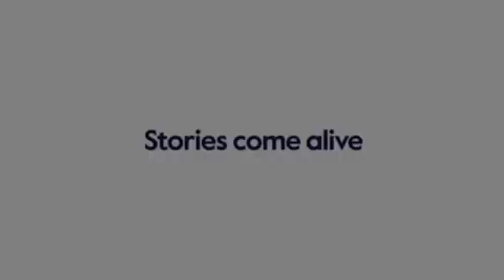Amphibian Hike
A group went in search of amphibians at Penitentiary Glen Reservation. Looking around Vernal pools and ponds they found salamanders and frogs.